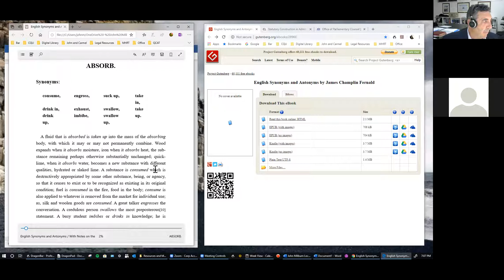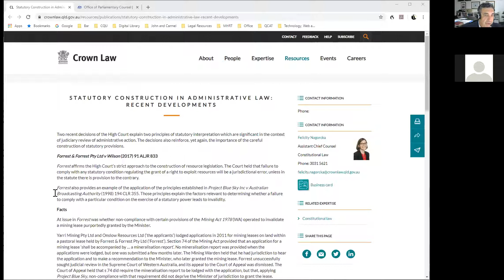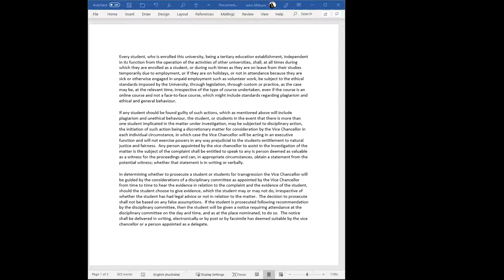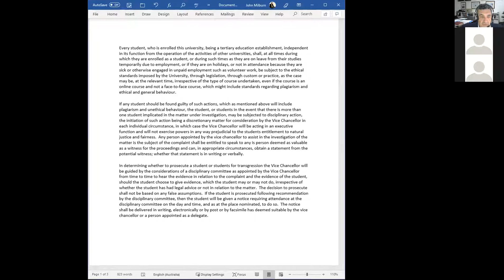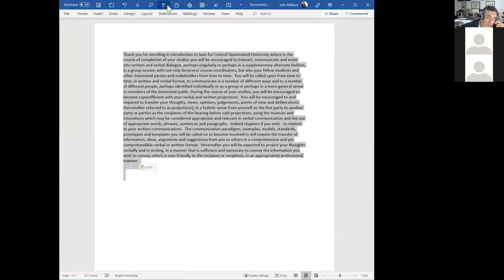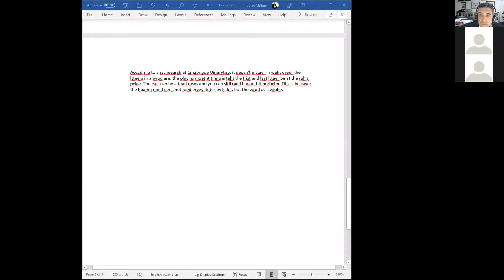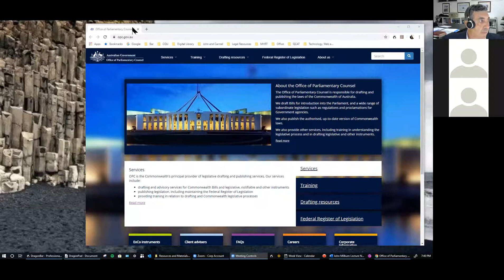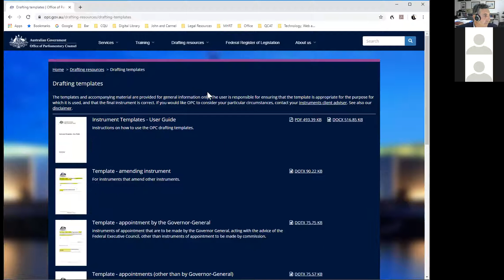LAWS12063_06_2019 Advanced Statutory Interpretation by John Milburn.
LAWS12063_06_2019 Advanced Statutory Interpretation by John Milburn.  This presentation is part of courses on Law presented by John Milburn, CQUniversity, Australia, The full course may be viewed on iTunes U at the CQUniversity site.  Visit CQU law on Facebook.